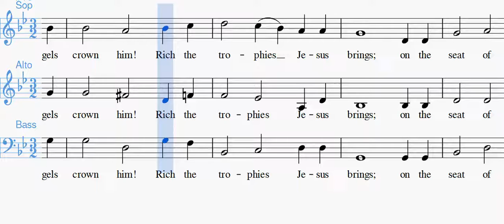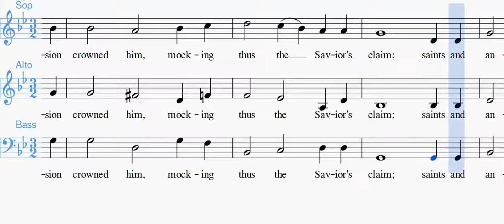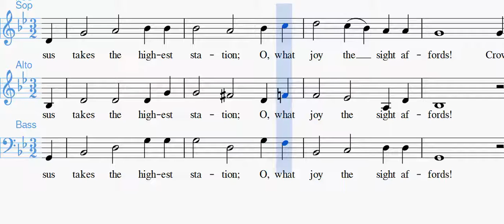Look O Look the Sight Is Glorious Alto